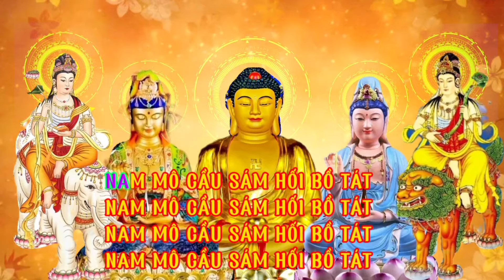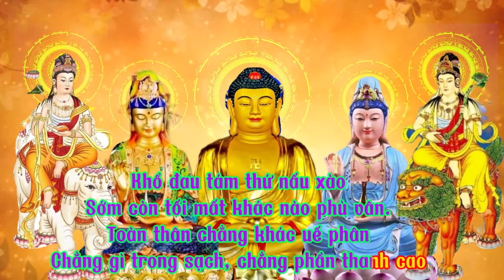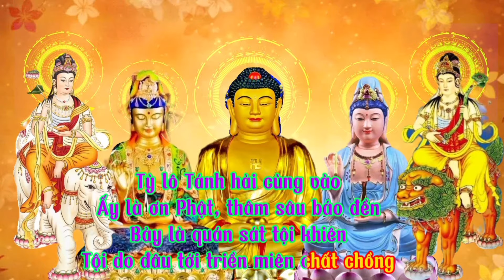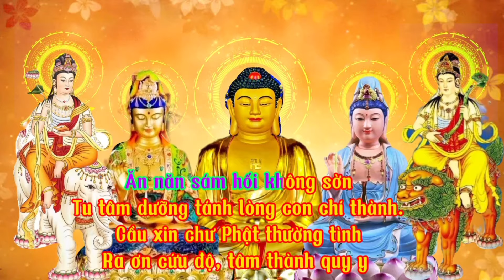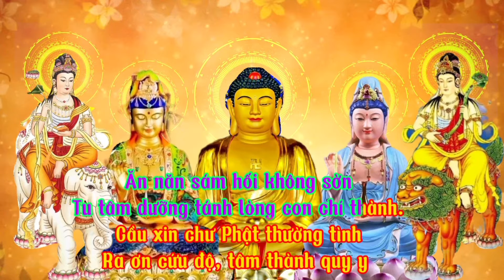Kinh Phật | Kinh Cầu Sám Hối Bồ Tát | Tâm An Lạc BT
- Kinh Cầu Sám Hối Bồ Tát:
NAM MÔ CẦU SÁM HỐI BỒ TÁT
Cúi đầu lạy Đức Thế Tôn
Con xin tận đáy tâm hồn ăn năn
Kể từ vô thỉ trôi lăn
Luân hồi muôn kiếp trong lằn phàm phu
Không phân sang cả, hèn ngu
Gây nhiều tội ác nghìn thu chẳng mờ.
Lớn như sóng biển vỗ xô
Nhiều như cát trãi đôi bờ Hằng giang.
Do đâu tội lỗi ngập tràn
Hoặc vì Ba nghiệp trăm ngàn muội mê
Nói năng chẳng biết nghỉ suy
Làm thì chẳng ngại điều gì hại nhân
Nghĩ thì điên đảo xoay vần
Chỉ mong có lợi chẳng cần băn khoăn
Hoặc vì mê mẩn sáu căn
Đối người tiếp vật muôn phần lạc sai.
Luôn luôn tự thị có tài
Biết đâu tài với chữ tai một vần
Hoặc vì chẳng quán nội tâm
Tư duy bậy bạ, lỗi lầm triền miên
Hoặc vì theo cảnh đảo điên
Chẳng tường chân giả, não phiền càng tăng
Tu hành theo lối lăng xăng
Cho nên Ba chướng không từng giảm suy.
Nghiệp chướng, báo chướng chẳng ly
Thêm phiền não chướng kéo trì tội thâm
Cản ngăn trí giác nội tâm
Khó đường giải thoát mê lầm chúng sanh
Lời vàng Phật dạy trong Kinh
Ba chướng phải diệt, tu hành mới nên
Ăn năn sám hối cần chuyên
Thề tiêu ba chướng, đọan phiền trần lao.
Diệt ba chướng tận ly hào
Sáu giác mười nghiệp trần lao sạch dần
Bốn ngàn tám vạn khổ luân
Cũng nhờ sám hối được phần tịnh thanh
Con nguyền trì tụng Pháp lành
Nam mô chư Phật đồng thanh hộ trì.
NAM MÔ CẦU SÁM HỐI BỒ TÁT (18 lần)
Cũng vì những lý do trên
Hôm nay đệ từ thề nguyền thành tâm
Sám bằng tất cả tinh thần
Tất cả mạng sống, bảy tâm vượt bờ:
Một là hổ thẹn nghiệp dư
Con cùng với Phật khi xưa một hàng.
Mà nay Phật đã thành toàn
Đã thành vô Thượng trong hàng Thánh nhân.
Con còn đắm đuối hồng trần
Còn đang chìm nổi bao lần tử sanh.
Tu hành chẳng thấy mối manh
Con đường giải thoát tội tình còn nguyên
Thật đáng xấu hổ ưu phiền
Thế mà chẳng thẹn, huyên thuyên nói cười.
Hai là sợ hãi ngập trời
Cùng loài phàm tục sống đời vô thiên
Chẳng dè tội lỗi triền miên
Chết sa địa ngục, xai nghiền khảo tra.
Súc sanh, quỷ đói, ác ma
Đắm chìm muôn kiếp thật là sợ thay.
Ba là chán ghét thân này
Luân hồi sinh tử, trả vay nghiệp trần.
Hãy xem sống chết xoay vần
Vô thường, vô nghã, thật chân chỗ nào?
Khổ đau tám thứ nấu xào
Sớm còn tối mất khác nào phù vân.
Toàn thân chẳng khác uế phân
Chẳng gì trong sạch, chẳng phần thanh cao
Mà chưa chán bỏ hay sao?
Là người có trí, lẻ nào không hay?
Bốn là dõng mãnh không tầy
Tu hành tinh tấn mong ngày thành công
Tụng Kinh, học Pháp một lòng
Theo gương Đại Giác, không mong an nhàn
Phật thân chẳng thể nghỉ bàn
Do vô lượng Phước, muôn vàn Huệ sinh
Sáu Ba la mật chuyên tinh,
Ba mươi bảy phẩm tu hành trợ duyên
Thực hành từng phút chẳng quên
Cầu Nhất Thế Trí bổn nguyên hữu tình,
Năm tâm phân biệt chẳng sinh
Oán thân bình đẳng người, mình không hay
Xưa nay đã tạo nghiệp sai
Cho nên vướng mắt hình hài phàm phu
Khổ đau đày đọa nghìn thu
Gây bao tội ác, oán thù triền miên
Nay xin xóa bỏ ưu phiền
Thân, thù hai ngả, con nguyền chẳng vương
Sáu là ơn Phật tỏ tường
Xưa kia Phật cũng trăm đường trầm luân
Sớm giác ngộ khổ hồng trần
Phát tâm bố thí tay chân đầu mình
Cho luôn vợ đẹp con xinh
Bảy thứ trân báu, quốc thành chẳng vương
Cũng vì hai chữ Tình Thương
Sáu năm khổ hạnh, chỉ đường chúng sanh.
Muốn cho thế giới yên lành
Muốn cho nhân loại hoàn thành Phật tâm
Làm sao báo nổi Phật ân?
Vác khiêng dẫu nặng há ngần ngại chi!
Thân tâm muôn kiếp bỏ đi
Cũng không báo nổi ân vì chúng sanh.
Để đem Chánh Pháp diệu tinh
Trãi vô lượng khổ, pháp lành nói ra.
Nay con báo đức Phật đà
Một đời xin nguyện thiết tha tu hành
Mong sao Đạo cả viên thành
Hộ trì Tam bảo, pháp lành truyền xa.
Đại Thừa Chánh Pháp tuyên ra
Đưa nhân loại thoát Ta Bà khổ đau.
Tỳ lô Tánh hải cùng vào
Ấy là ơn Phật, thâm sâu báo đền
Bảy là quán sát tội khiên
Tội do đâu tới triền miên chất chồng.
Tánh chân muôn sự đều không,
Chỉ do vọng tưởng mà lòng cảm chiêu.
Do nhân duyên tạo mọi điều
Phát sinh tội lỗi gây nhiều trái oan.
Lời Kinh Phật dạy rõ ràng,
Bao nhiêu nghiệp tội của hàng chúng sanh
Nhân duyên thác loạn mà sanh
Nhân duyên đoạn diệt tội tình hoàn không
Tánh tội vốn chẳng ở trong,
Lại chẳng ở giữa, cũng không ở ngoài.
Thực hành Diệu pháp không hai
Bao nhiêu tội lỗi trong ngoài sạch trơn
Ăn năn sám hối không sờn
Tu tâm dưỡng tánh lòng con chí thành.
Cầu xin chư Phật thường tình
Ra ơn cứu độ, tâm thành quy y
- Xin chào quí phật tử và các bạn thân mến.
- Đây là kênh Tâm An Lạc BT. Kênh này, chia sẽ những video có nội dung như sau: phật giáo, kinh phật, tụng kinh, niệm Phật.
- Mời bạn xem, đăng ký, like, bình luận, chia sẽ để xem những video mới nhất và hay nhất.
- Hãy thường tụng kinh, niệm phật mỗi ngày giúp tâm an lạc, tiêu tai giải nạn, giải trừ nghiệp chướng.
- Chân thành cảm ơn các bạn rất nhiều.